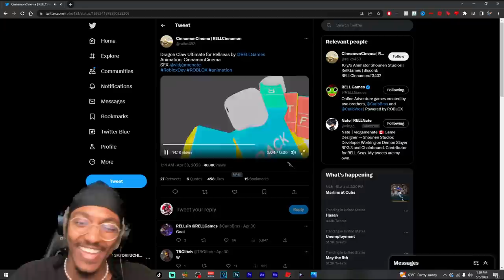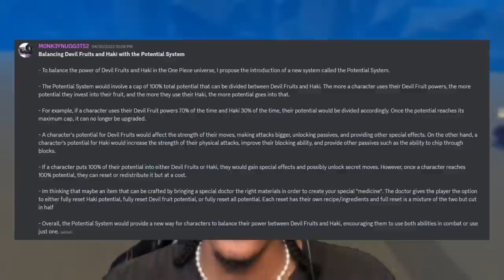RELL SEAS DEVIL FRUIT PROGRESSION...?!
LINK TO THE NEW DISCORD COME JOINNNN!!

Support ya boy & use STAR CODE "SweePee" when you're buying ROBUX/Premium 🌠